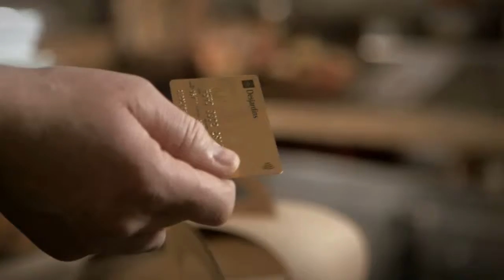Bâtir un avenir financier solide pour Simon Guertin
Gestion de patrimoine Desjardins - étude de cas